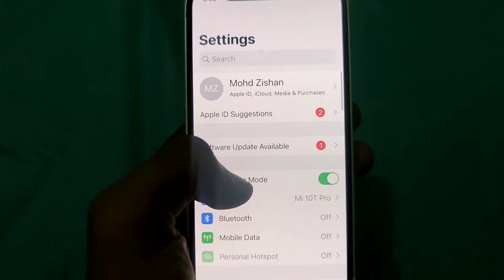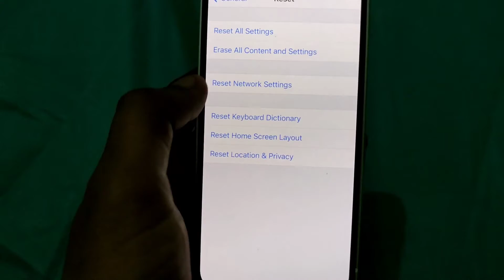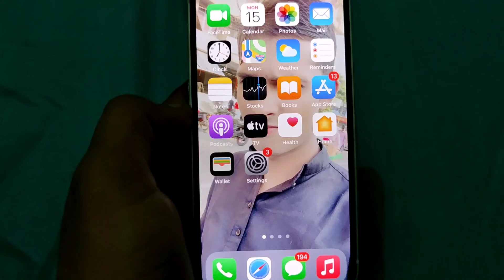How To Fix Whatsapp Not Working Properly iPhone iOS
Fix Black Screen Problem in iPhone 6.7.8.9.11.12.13 ios 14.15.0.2